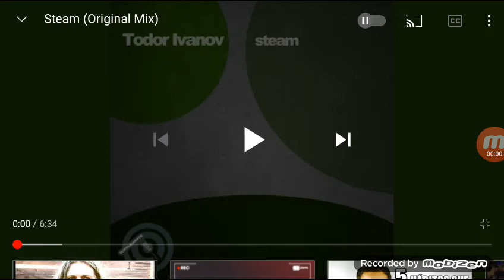Todor Ivanov - Steam (Original Mix)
Delta FM 90.3
Blue FM 100.7
Aspen FM 102.3
One FM 103.7